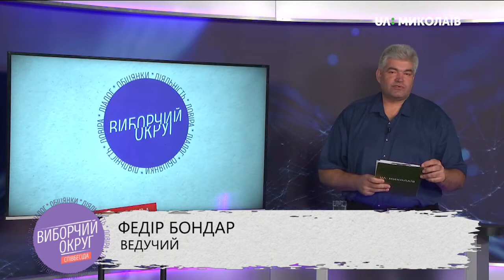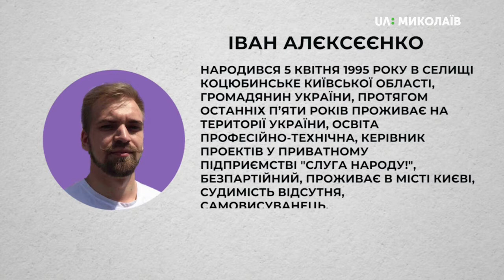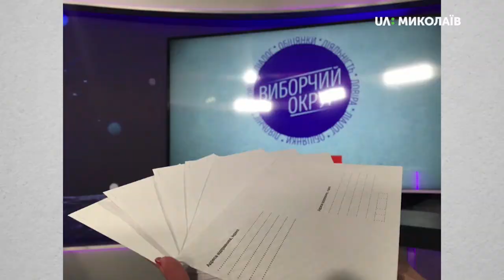03.07.2019 Виборчий округ: Співбесіда. Округ №127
Команда UA:Миколаїв розділила всіх кандидатів у народні депутати України за округами та за алфавітом всередині округів відповідно. В першому випуску програми «ВИБОРЧИЙ ОКРУГ: СПІВБЕСІДА» мали зустрітися перші 6 кандидатів (за списками ЦВК) у народні депутати України по 127 одномандатному виборчому округу.
А саме:
- Іван Алєксєєнко;
- Андрій Берсан;
- Гордій Білов;
- Олександр Горбасов;
- Володимир Дятлов;
- Євген Дятлов;
Команда UA:Миколаїв запросила всіх кандидатів. Зголосилися взяти участь у першого ефіру програми «ВИБОРЧИЙ ОКРУГ: СПІВБЕСІДА»:

Андрій Берсан – кандидат у народні депутати України

Гордій Білов – кандидат у народні депутати України

Хто ці люди?
Що планують робити в разі перемоги на виборах?
Чи відомо їм, що турбує виборців?
Відповіді на ці запитання – у спецпроєкті «Виборчий округ: співбесіда»